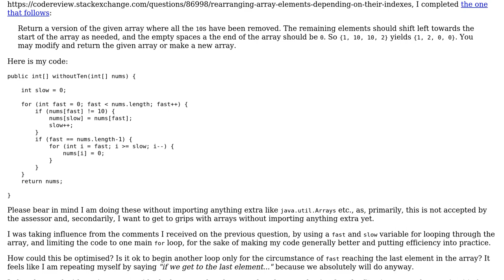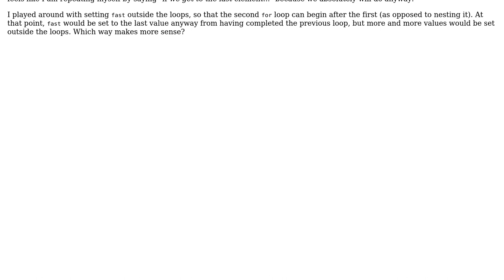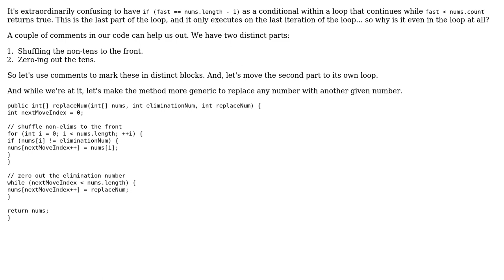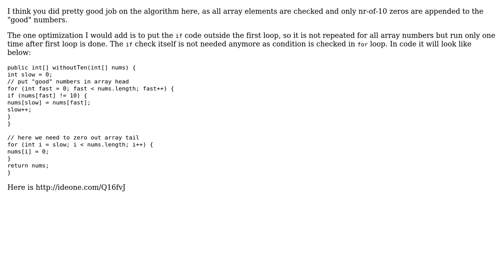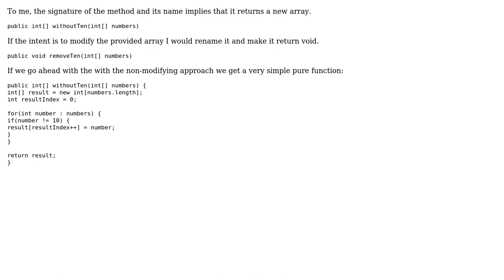Code Review: Identifying array elements, rearranging them, and replacing them (4 Solutions!!)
Code Review: Identifying array elements, rearranging them, and replacing them

With thanks & praise to God, and with thanks to the many people who have made this project possible! | Content (except music & images) licensed under CC BY-SA | Music | Images & others | With thanks to user nhgrif user MaxZoom user Johnbot user alanbuchanan and the Stack Exchange Network Trademarks are property of their respective owners. You are responsible for your own actions.